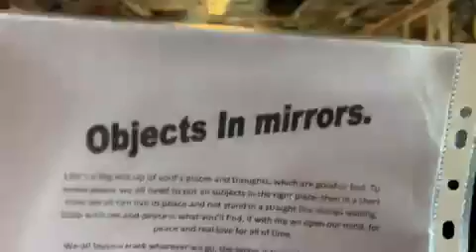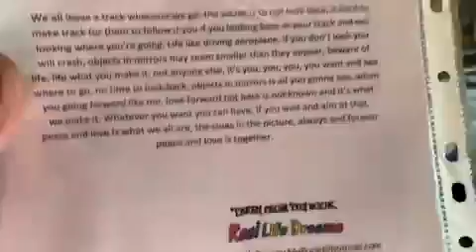Objects in mirrors Augest 2009 Poem I wrote for Reallifedreamsmybook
Objects in mirrors.Augest 2009 Poem I wrote for Reallifedreamsmybook@DannySloggettMyCopywrite